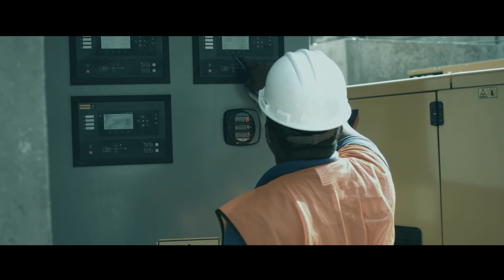Génératrice CAT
Les Génératrices CAT, la garantie d'une énergie efficiente